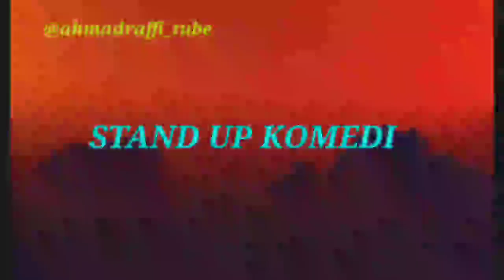LUCU Cak Lontong..kumpulan komentar Cak Lontong di SUCI !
Cak Lontong jadi juri di program Stand Up Comedy "SUCI" di Kompas tv
Komentar-komentar gokil dan lucu bahkan bikin bingung peserta dan juri yang lain...

Note :
Semua materi di video ini merupakan hak milik dari para pemiliknya yang saya hormati 🙏